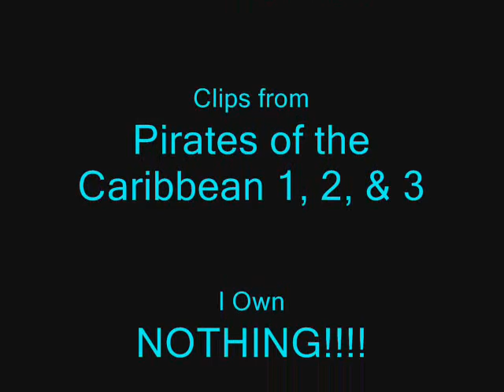Norribeth ~ Sleeping With Ghosts (Second Place)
So yeah i won second place with this vid which was slightly shocking i guess but anyway!

Elizabeth has always been in love with Jack. She always saw Norrington as an annoying man who had to deal with the government and all of its faults
Then tnhey meet again and Elizabeth realizes that over time she had grown to love him even though she blamed him for Jack and her father's deaths.

Film age oldest (norrington's memories)
grayscale/film grain (Liz's memories)
Color: present

This is my first norribeth and i'm not particularly prou8d of it but you're welcome to comment on how i did :)